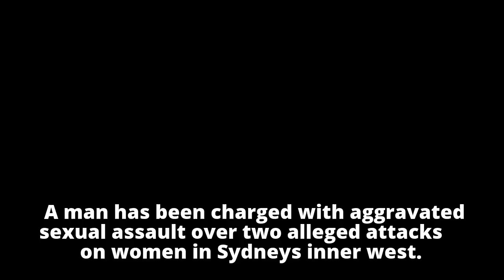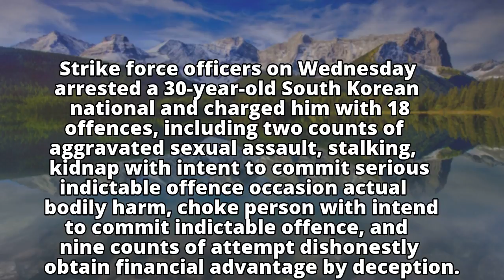Man faces 18 charges over alleged sexual assaults and robberies in inner west